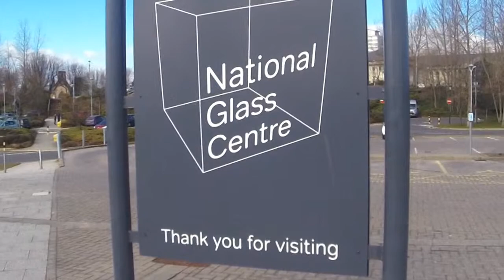SR News: The National Glass Centre This Easter